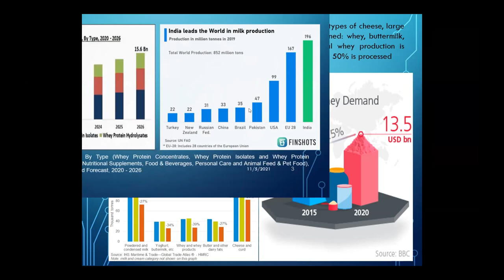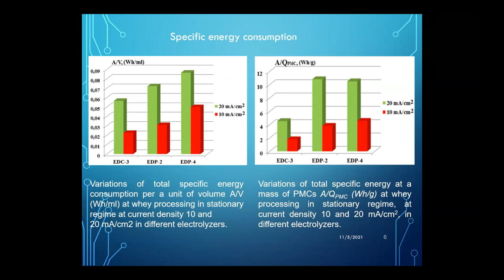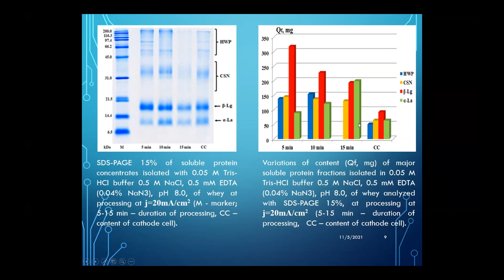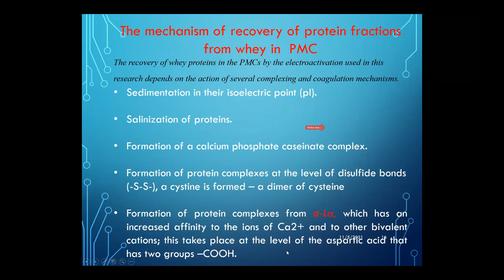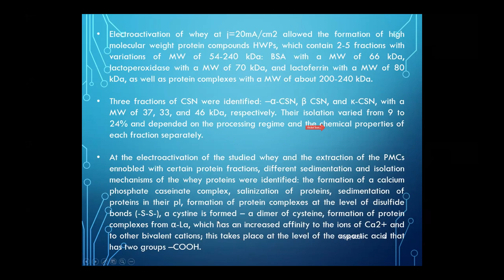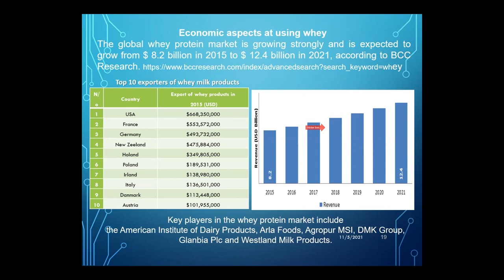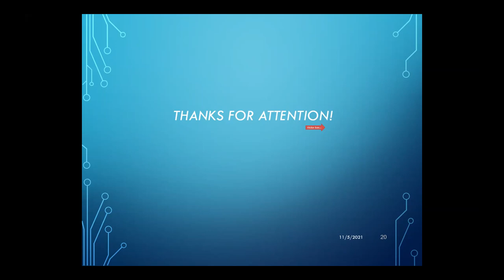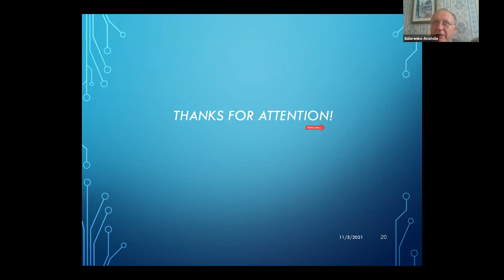Nanostructuring of Protein Systems by Electroactivation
Vrabie Elvira1, Bologa M.1, Paladii Irina1, Vrabie Valeria2, Polikarpov Albert1, Gonciaruc Valeriu1, Sprincean Cătălina1, Stepurina Tatiana1

1 Institute of Applied Physics,
2 Institute of Physiology and Sanocreatology